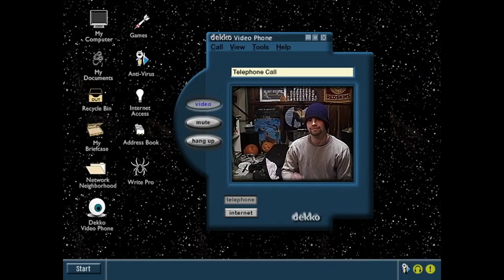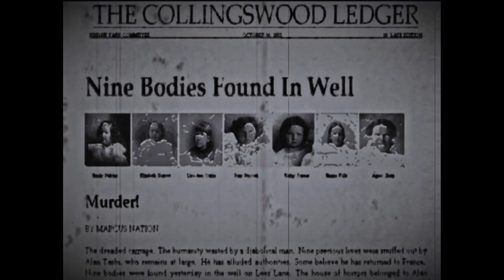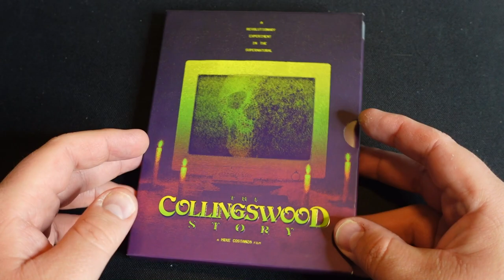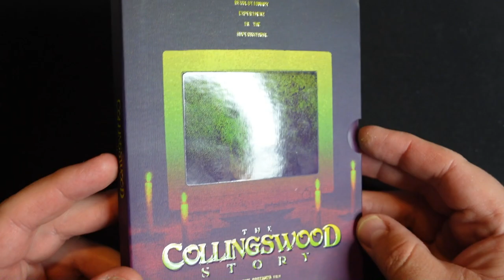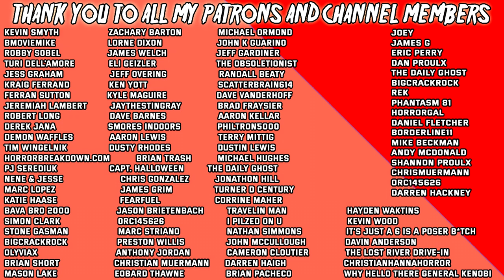THE COLLINGSWOOD STORY (2002) - Movie/Blu-ray Review (Cauldron Films)